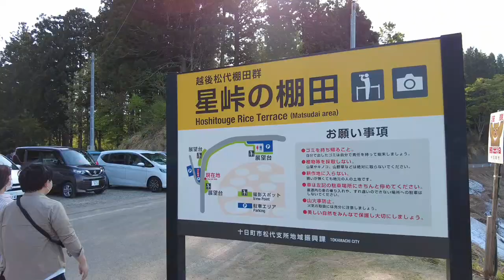【写真映えした無料の自然スポット in 新潟県】7.8万円の軽自動車ワゴンRで車中泊しながら日本一周中の二人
【動画紹介】
前回までの続き。今日は新潟にある無料で行ける自然スポットをまわってみました！次回からはまた新しい動画になります！

日本人だけど本名すてふぁにー、ハーフだけど本名山田の二人が、日本一周中の日常をあげていくチャンネルです！
日本一周開始日：2021年7月3日
YouTube開始日：2021年12月21日

【自己紹介】
■すてふぁにー

【我が家】
車種：スズキ ワゴンR 2000年式
本体価格：78,000円
改造：特になし（笑）